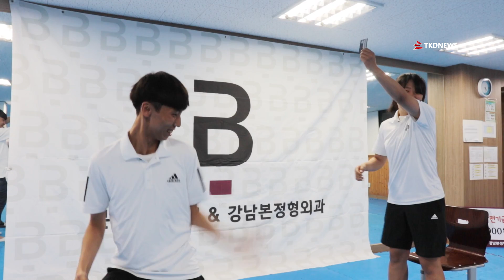#7 미션 임파서블 위드 본브릿지 리라아트고 편 에필로그!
세계선수권으로 잊혀진 미션 임파서블 위드 본브릿지 영혼 소환하기 avi

#7 벌써 일곱 번째 미션 임파소블 위드 본브릿지. 리라아트고 편 에필로그! 고형근 코치님 귀여우심 대폭발!!!ㅋㅋㅋㅋ 다음 학교는?